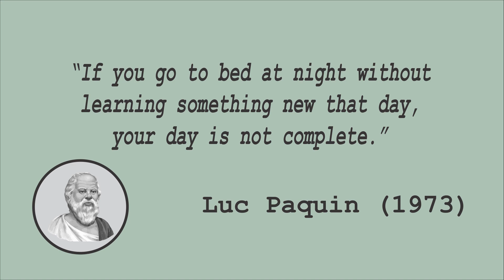Philosophy Narcissism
A growing body of evidence suggests that rates of narcissism are increasing. Narcissism describes a type of personality, which can manifest in a range of problematic behaviours and attitudes, such as arrogance, haughtiness, exhibitionism, self-centeredness, lack of empathy, racism, and an unreasonable sense of entitlement. The term "Cultural Narcissism" describes a cultural phenomenon whereby narcissistic values are inherent in cultural products, values, and practices.

That is, narcissism involves a problematic lack of self-knowledge. I argue that narcissism is an obstacle to living a meaningful life and to social flourishing. Self-knowledge enables one to accurately identify and develop one’s own interests and capabilities, as well as to identify one’s limitations. People lacking in self-knowledge are more likely pursue unrealistic goals and devote time to activities they are not genuinely interested in or capable of performing well. They pursue activities they believe will garner them status, attention, power, or admiration.

The condition we call narcissism began when Nemesis made a handsome youth fall in love with his reflection in a fountain. The lovely maiden Echo was grief-stricken by Narcissus' self-absorption, and gradually pined away until only her voice remained. Narcissism today is not only a synonym for self-infatuation, it is the name for a clinical psychiatric disorder. In recent years, psychiatrists and psychotherapists have devoted much attention to narcissism. Patients are being diagnosed in increasing numbers as narcissistic, in part probably because of a heightened sensitivity to the phenomenon.

Narcissism, from a psychological point of view, is an interesting thing. It bears unmistakable similarities to one philosophical position, solipsism. And from a general point of view, as I will try to show, psychological narcissism is descriptive both of certain aspects of personality of many philosophers, and of the nature of many of the positions they propound.

Narcissism exists on a continuum that ranges from normal to abnormal personality expression. While many psychologists believe that a moderate degree of narcissism is normal and healthy in humans, there are also more extreme forms, observable particularly in people who are excessively self-absorbed, or who have a mental illness like narcissistic personality disorder (NPD), where the narcissistic tendency has become pathological, leading to functional impairment and psychosocial disability.

Luc Paquin